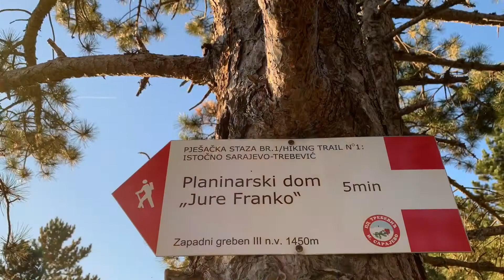SPD Jure Franko, Trebevic.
Trebevic